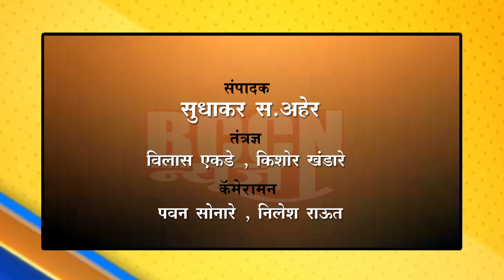खामगाव : 45 फूट खोल विहिरीतून नागाला केले रेस्क्यू..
सर्पमित्र नवनीत सोनाळकर यांनी सापाला केले रेस्क्यू